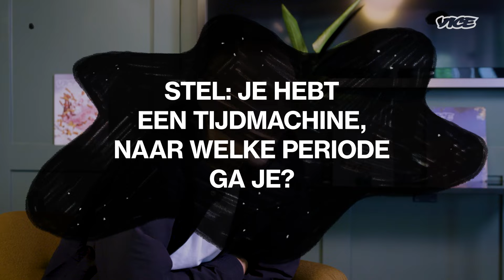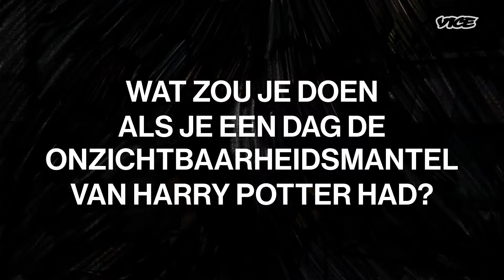Jawad Es Soufi | Het VICE Interview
In deze editie van Het VICE Interview spreken we comedian Jawad Es Soufi.

00:00 - Intro
00:32 - Stel: je hebt een tijdmachine, naar welke periode ga je?
01:35 - Als je morgen sterft, wie is er dan niet welkom op je begrafenis?
02:09 - Welke beautyproducten gebruik je?
02:52 - Als je twee dieren mocht samenvoegen tot één superdier, welk zou je dan kiezen en waarom?
03:58 - Wat zou je doen als je een dag de onzichtbaarheidsmantel van Harry Potter had?
04:50 - Wanneer vertelde iemand je voor het laatst dat-ie trots op je is?
06:17 - Outro

Meer van Jawad Es Soufi? Check hem op

Over VICE:
Met onze impactvolle, maar ook luchtige verhalen geven we wereldwijd een originele kijk op de actualiteit, cultuur, feesten, identiteit, het internet en allemaal dingen waar überhaupt nog niet eens een naam voor bestaat. Scroll door onze bibliotheek en ontdek onze wereld. Welkom bij VICE.